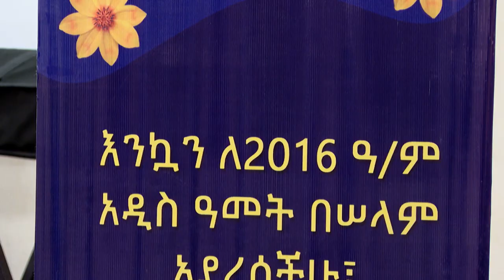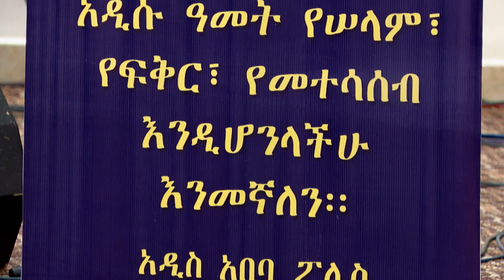ሶሪያዊው ወጣት ከአዲስ አበባ ፖሊስ ጋር....1.1.2016